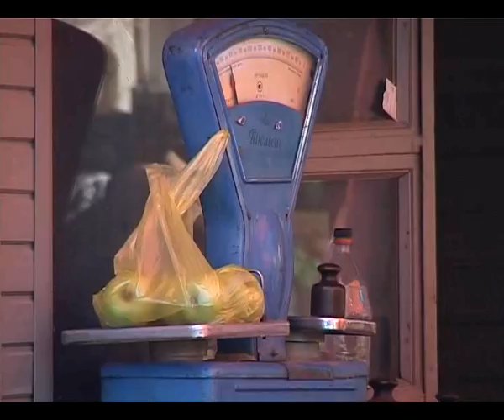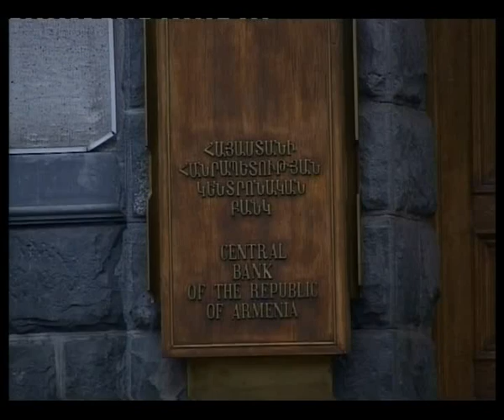GNER@ ACHUM EN